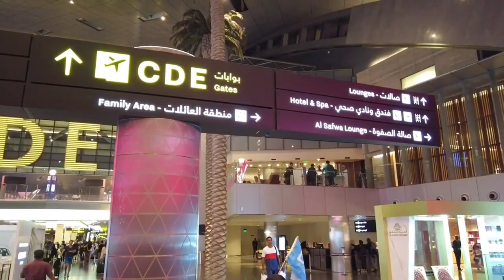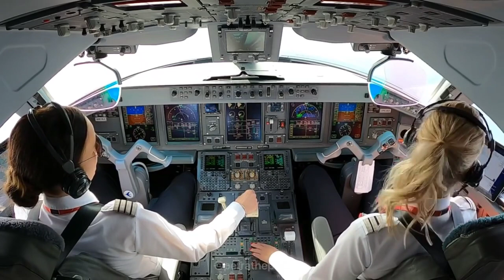INDUSTRI PENERBANGAN ADALAH INDUSTRI PALING RAWAN BANGKRUT ! INIKAH PENYEBAB GARUDA BANGKRUT ?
Industri penerbangan industri ini adalah industri paling rawan bangkrut, banyak industri dalam hal ini maskapai penerbangan yang bangkrut dan telah menutup perusahaannya seperti Adam Air, Merpati Nusantara Airlines. Industri penerbangan merupakan industri yang paling kompetitif banyak maskapai di Indonesia seperti Garuda Indonesia, Lion Air, Sriwijaya air, Batik Air, Citilink dan banyak lainnya yang juga bersaing di kelasnya masing-masing.

Semua video yang ditampilkan hak cipta sepenuhnya di miliki oleh sumber yang telah kami cantumkan diatas, mungkin ada beberapa potongan video dan gambar yang belum dicantumkan sumber pemegang hak cipta untuk itu mungkin bisa untuk menghubungi admin channel ini